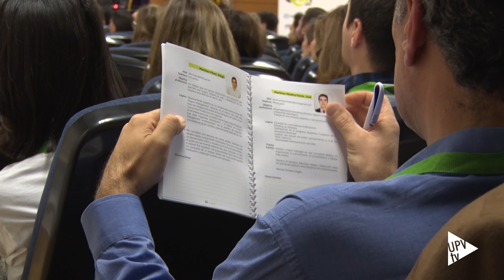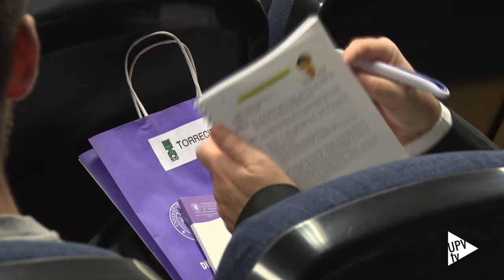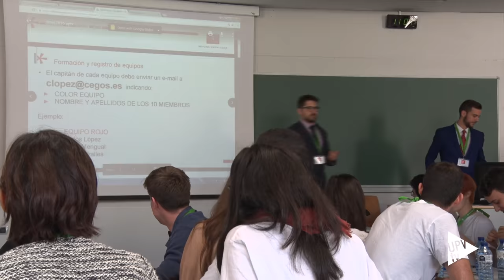QdaT, talento UPV - Noticia @UPVTV, 01-12-2016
Un perfil académico excelente y una proyección curricular con alto potencial. Esto es lo que tienen en común los cien participantes de la segunda edición de QdaT. La jornada de captación de talento que ha organizado el Servicio Integrado de Empleo de la Universitat Politècnica de València. Una iniciativa pionera tanto en el contexto universitario español como a nivel europeo.

Para llegar a la fase final de QdaT, estos jóvenes universitarios han tenido que superar diversas pruebas y demostrar, en cada una de ellas, su talento. Al programa se inscribieron 400 personas y solo cien lograron superar el proceso.

Ante los directores de recursos humanos y personal de 27 empresas, los estudiantes han tenido que desarrollar aptitudes y capacidades.

QdaT ha sido una experiencia para los estudiantes participantes. También, para las empresas que han apoyado el programa. Pues a él llegan en busca de futuros profesionales, personas con valores sólidos que sepan adaptarse a los cambios. Algunas de estas compañías, tras el éxito de la edición anterior, repiten en QdaT.

Por segundo año consecutivo, QdaT ha sido una jornada cargada de talento universitario. Y en la que, el equipo verde se ha alzado vencedor.